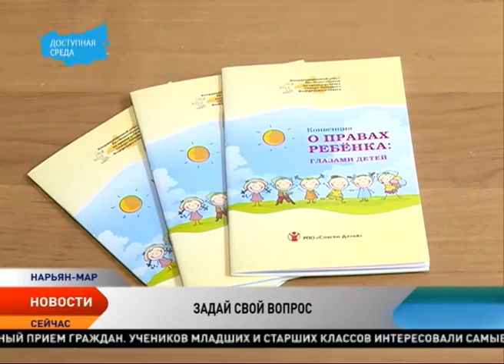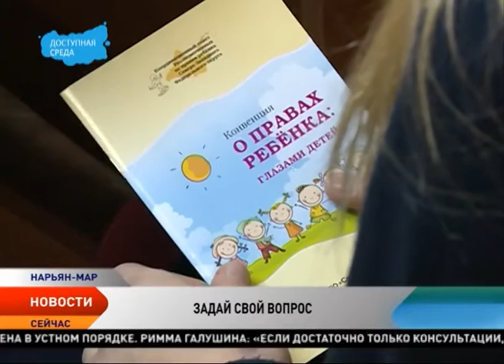Детский омбудсмен НАО ответила на вопросы школьников Нарьян-Мара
Трудоустройство, выбор будущей профессии, участие в общественных организациях и движениях. Эти вопросы чаще всего волнуют самых маленьких жителей Ненецкого округа. Ответы на них в день правовой помощи детям дала детский омбудсмен Римма Галушина. Она провела личный прием граждан.

Учеников младших и старших классов интересовали самые разные вопросы — от трудоустройства в летние месяцы и профессионального образования до общественной деятельности.

Подробности далее.